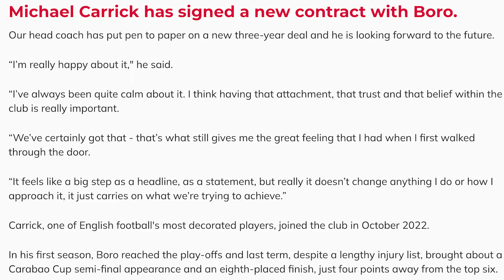CARRICK SIGNS A NEW CONTRACT! Boro's signing of the summer!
Boro have made their signing of the summer, Michael Carrick officially signs a new three year deal! Here's my thoughts!